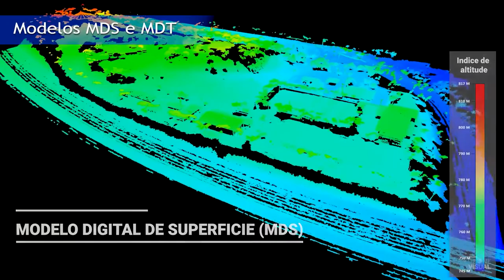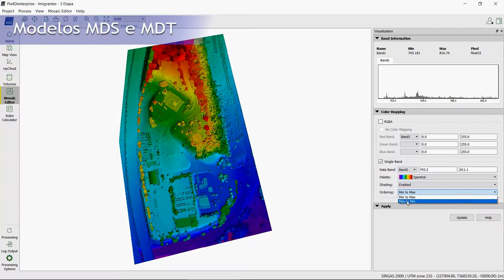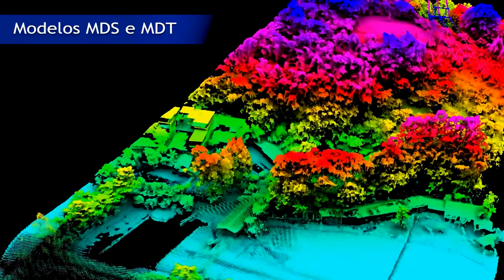MDS e MDT - Quais as diferenças entre os Modelos Digitais de Elevação? - Drone Visual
Esses dois tipos de produtos digitais gerados a partir do processo de aerofotogrametria com drones é muito utilizado em projetos de nivelamento do terreno com objetivo de gerar as curvas de nível, porém você sabe quais as diferenças.